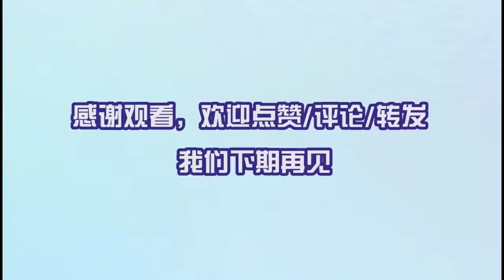男生体重到什么重量就属于胖子？看姑娘怎么讲，这水平就重了？